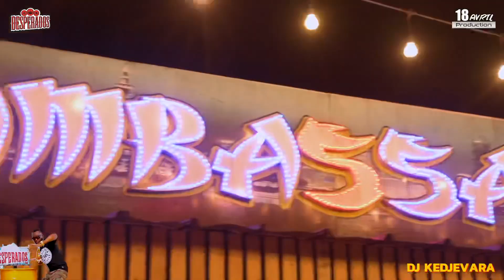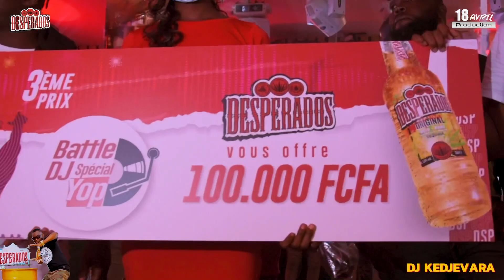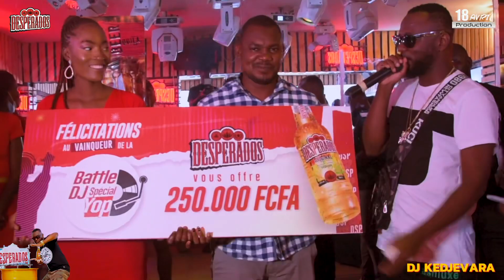Kedjevara à DESPERADOS PARTY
Kedjevara à DESPERADOS à Yopougon ambassade Vip

Music video by Kedjevara performing Tirer la corde. (C) 2021 18 Avril Production